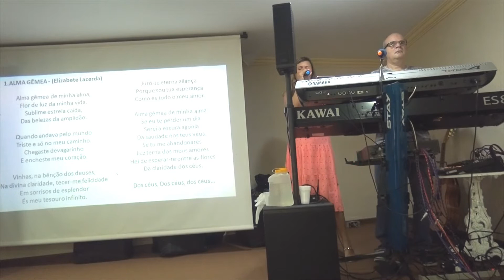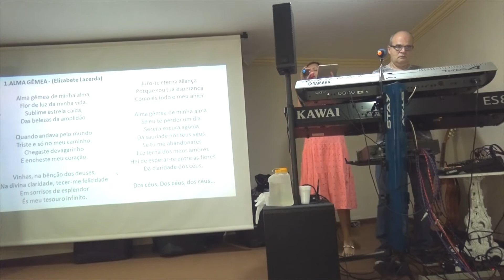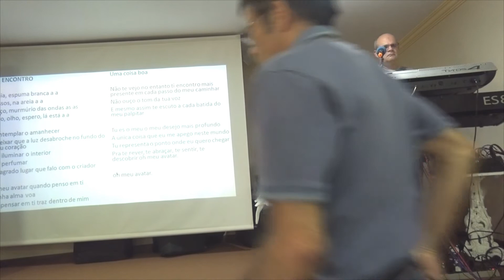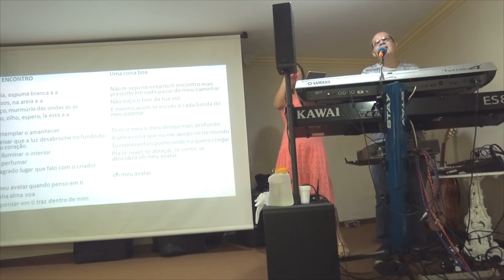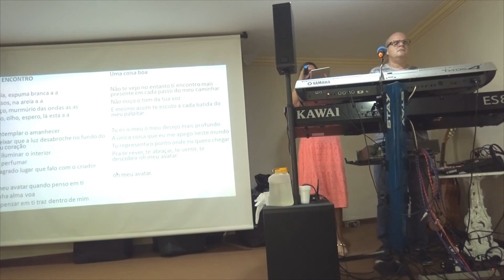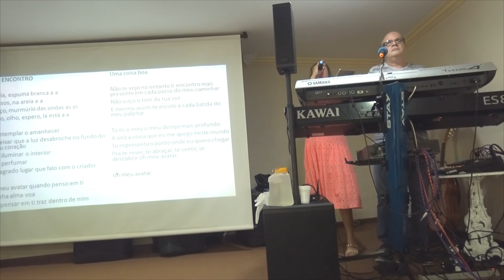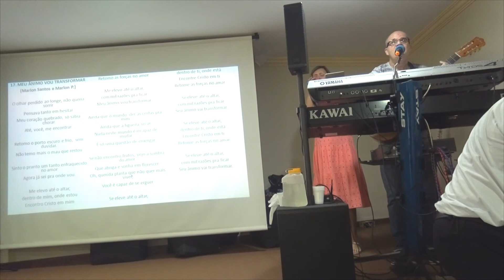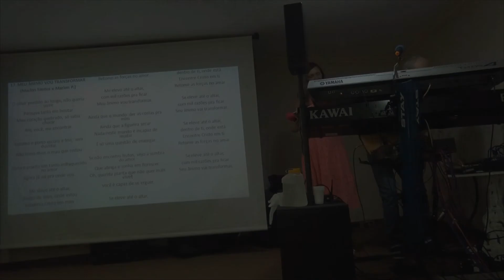COEREN 2020 - Enceramento - Música com Valdir e Vânia. 23-02 V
Domingo 23/02/2020 - COEREN 2020 Palestra
...No mundo tereis aflições. João 16:33; por Célio Allan Kardec. Parte 02
COEREN - Confraternização Espírita da Regional Nordeste, de 2020
COEREN 2020 - AME/BH-Regional Nordeste.